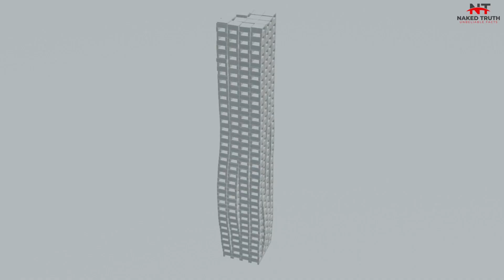The top 10 terrifying natural disasters in history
In this video we are discussing : The top 10 terrifying natural disasters in history!

Top 10 Terrifying Natural Disasters in History

Welcome to today's video, where we look back at some of the most devastating and heart-wrenching natural disasters in history. These events left indelible marks on the world and affected countless lives, reminding us of the immense power of nature and the fragility of our existence. Get ready to witness the top 10 most terrifying natural disasters in history.

10. The Tunguska Explosion

The Tunguska Explosion was a massive natural disaster that occurred on June 30, 1908, in remote Central Siberia, Russia. The explosion was caused by the airburst of a large meteoroid or comet fragment, which released an estimated 15 megatons of energy, equivalent to that of a large nuclear bomb.

The Tunguska explosion caused widespread damage to the forest in the area, with an estimated 80 million trees being felled over an area of 2,150 square kilometres. Despite the massive scale of the disaster, there were no confirmed human fatalities, as the remote location of the event prevented widespread loss of life.

The Tunguska explosion remains one of the largest and most mysterious natural disasters in recorded history and has been the subject of much scientific study and speculation. Scientists have estimated that the meteoroid that caused the explosion was likely between 50 and 100 meters in diameter, but much about the event remains unknown.

09. The Lake Nyos Limnic Eruption

The Lake Nyos Limnic Eruption was a catastrophic event on August 21, 1986, in Cameroon, West Africa. Lake Nyos is a volcanic crater lake located in the northwest region of the country. The eruption was caused by a buildup of carbon dioxide (CO2) gas accumulated in the lake over time.

The CO2 was released from the lake in a massive burst, creating a cloud of gas that flowed down the surrounding valleys and killed thousands of people and animals. The gas cloud covered an area of about 25 square kilometres, suffocating everything in its path, including humans, livestock, and vegetation.

 An estimated 1,700 people and thousands of animals died due to the disaster. The cause of the buildup of CO2 in Lake Nyos is still not fully understood, but it is believed to be related to volcanic activity in the region.

Scientists have since installed a degassing system to prevent another limnic eruption. The Lake Nyos Limnic Eruption is considered one of the most unusual natural disasters in history and serves as a reminder of the potential dangers that can be posed by volcanic lakes.